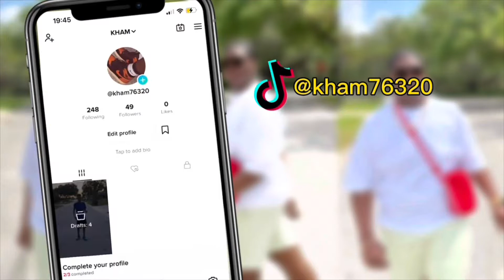Travel Day + Work + Hair Cut + Car Rants ￼